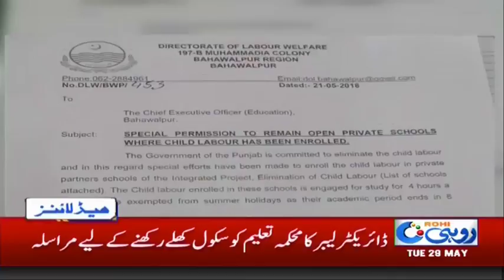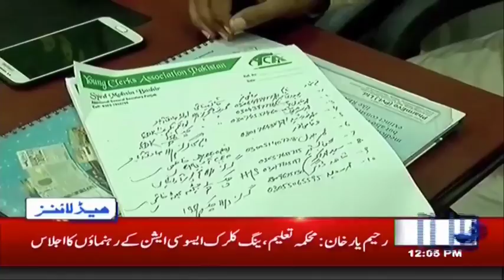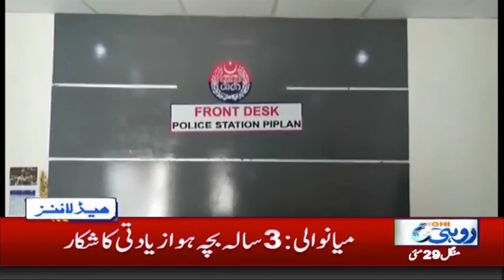News Headlines | 12:00 PM | 29 May 2018 | Rohi